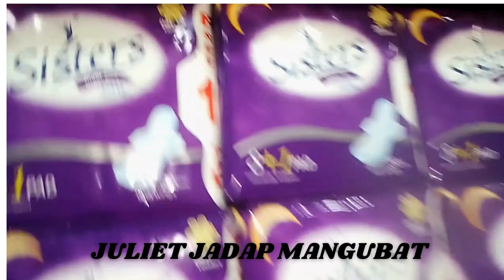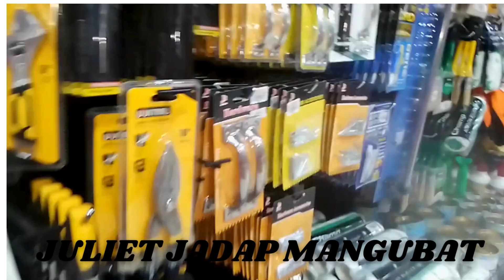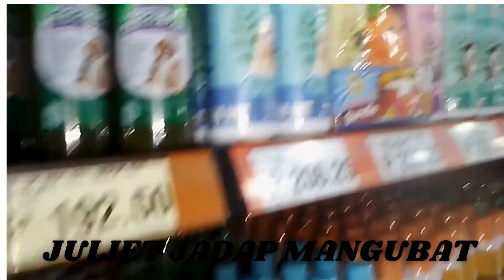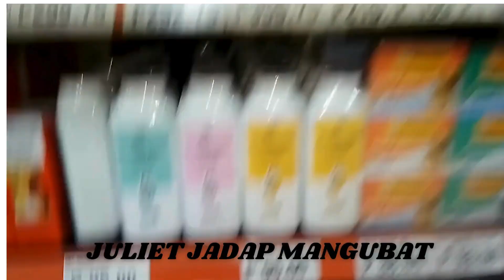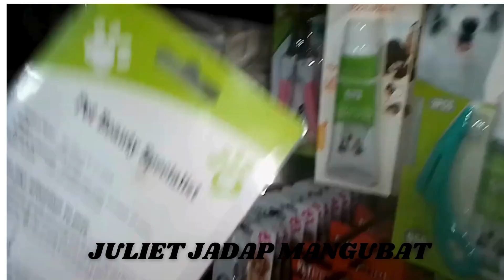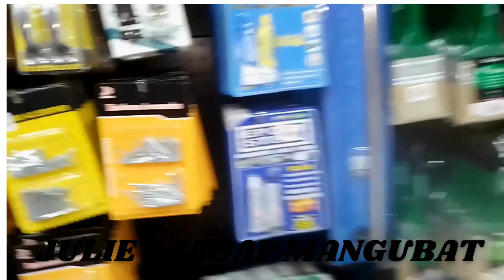ORORAMA GROCERY part 1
Nag Grocery kami!